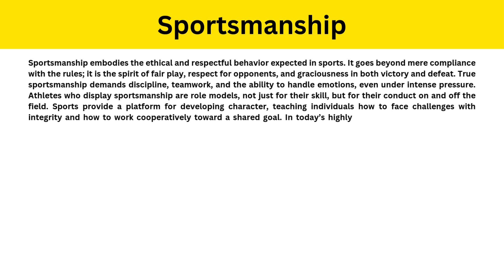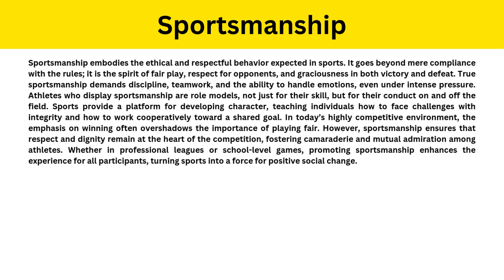Short Paragraph on Sportsmanship